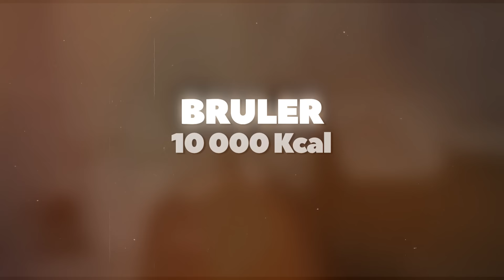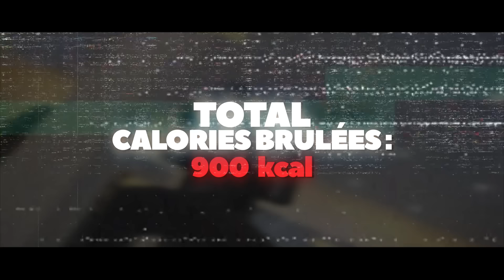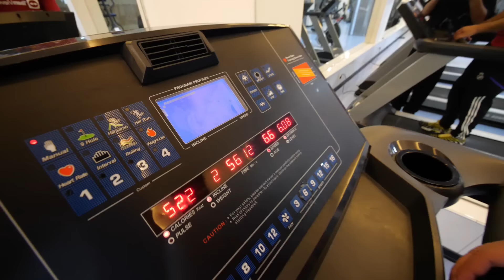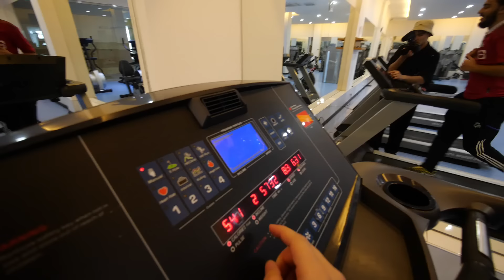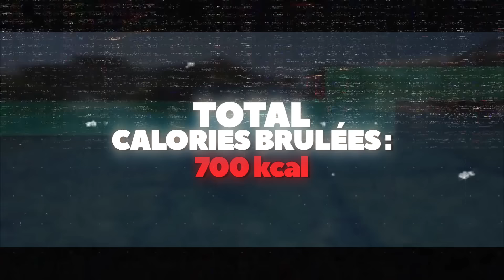BRÛLER 10 000 CALORIES EN 24H PENDANT LE RAMADAN ! (on est complètement ko) #3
Notre BD est toujours dispo en précommande jusqu’au 8 mai la famille !
Merci de votre soutien sur ce projet ❤️